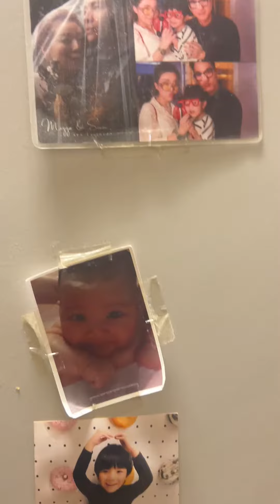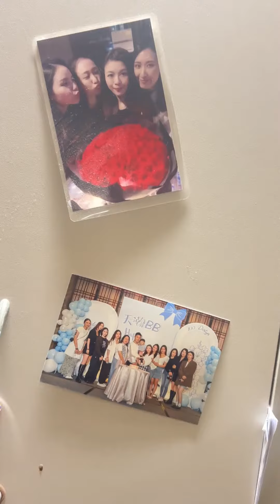吃貨經理啊bie的日常|同事储物柜上面都有什么？？？